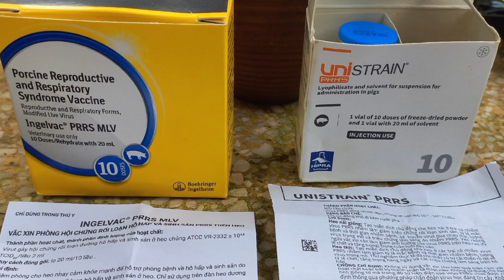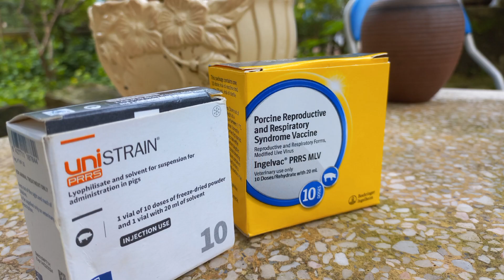VACCINE TAI XANH AN TOÀN CHO HEO NÁI SINH SẢN NGUYỄN HUYÊN THUỐC THÚ Y BA VÌ 0379808411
👉👉👉👉👉LỰA CHỌN VACCINE  ĐỂ BẢO VỆ ĐÀN VẬT NUÔI .

🐱🐱🐱🐱🐱TRƯỚC NGUY CƠ GHÉP BỆNH VÀ XÓA SỔ